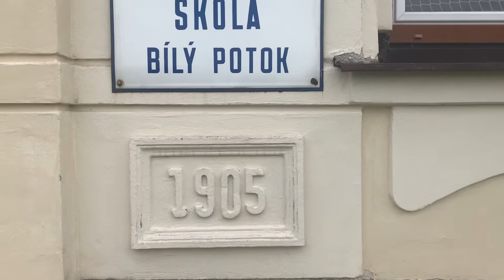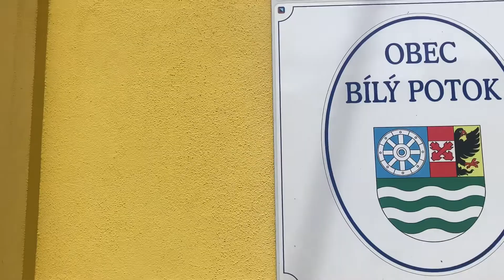Edův VLOG z Bílého Potoka